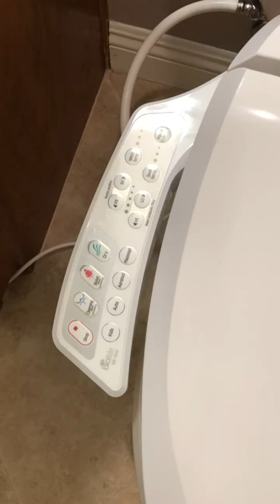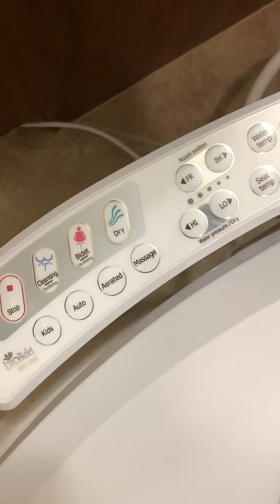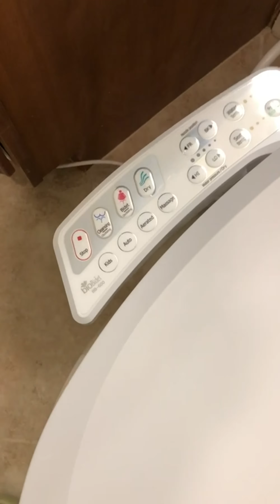Review Bio Bidet BB-600 BioBidet BB600 Ultimate Advanced Bidet Toilet Seat Test